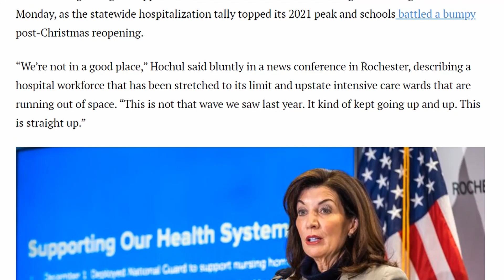Hospitals Pass By Jan 3, 2022